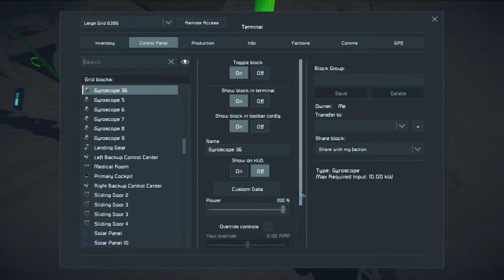Video Games Part 561: Space Engineers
I play video games and record them. Today was Space Engineers.